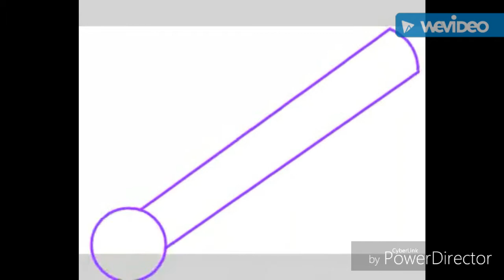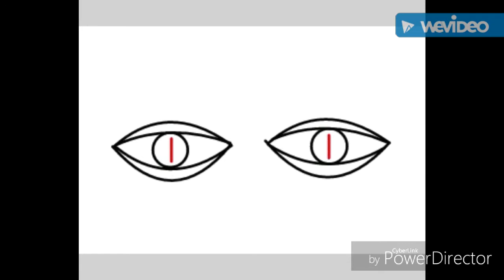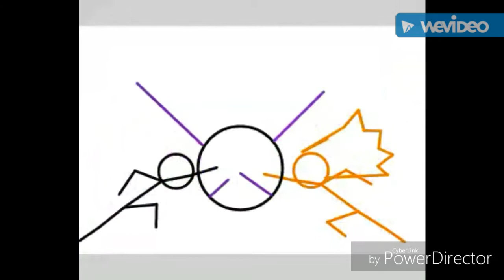Animated Fight 3 The Final Battle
The Conclusion of The first two fights